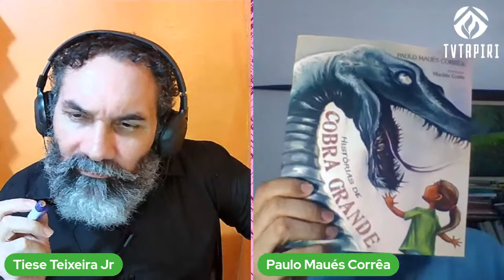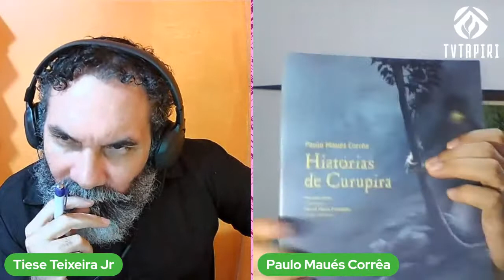Bate Papo com Paulo Maués: Educação, Direitos e Interfaces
O Programa Educação: Direitos e Interfaces tem a honra de receber o Prof. Paulo Maués para um bate-papo científico-cultural. Paulo Maués Corrêa é Licenciado em Letras pela Universidade Federal do Pará – UFPA (2001), especialista em Literatura e Suas Interfaces, pela Universidade do Estado do Pará – UEPA (2004). Mestre e Doutor em Estudos Literários (UFPA, 2006 e 2020). Professor de Língua Portuguesa na Rede Estadual de Ensino. Ganhador do Prêmio Carlos Nascimento (gênero Ensaio), no Concurso Literário Anual da Academia Paraense de Letras – APL (2000, 2004, 2008 e 2015), do Prêmio IAP de Edições Culturais/2008 e do Prêmio Literário da Fundação Cultural do Pará/2017. Membro dos Grupos de Pesquisa Makunaíma: literatura, arte, cultura, história e sociedade na Amazônia, Brasil e América Latina (CNPq/UFPA) e Culturas e Memórias Amazônicas – CUMA (CNPq/UEPA). Autor de estudos sobre Literatura e Cultura da Amazônia. Produtor de material cultural para o YouTube (Canal Paulo Maués Corrêa).